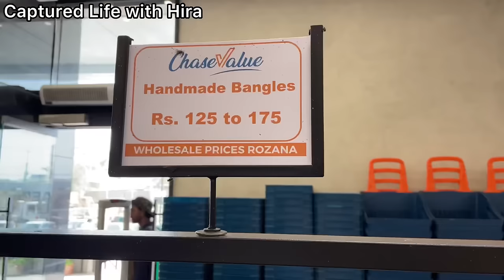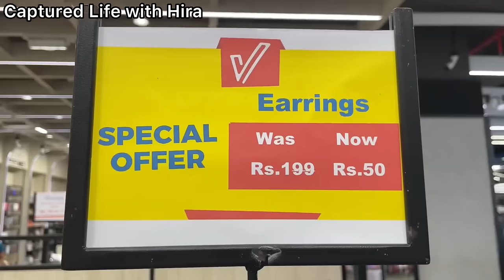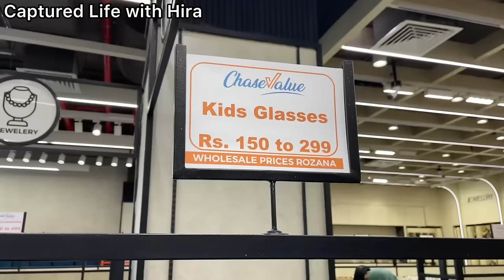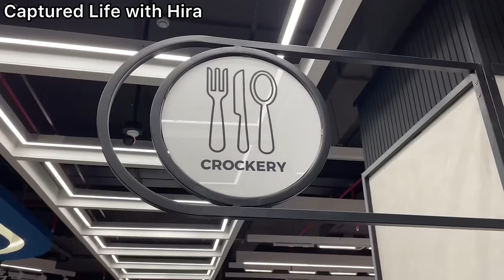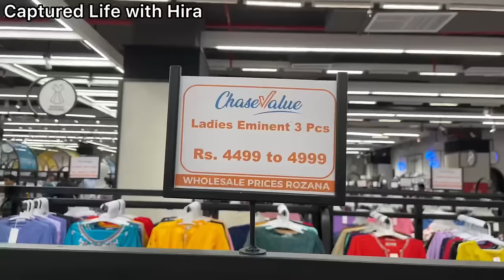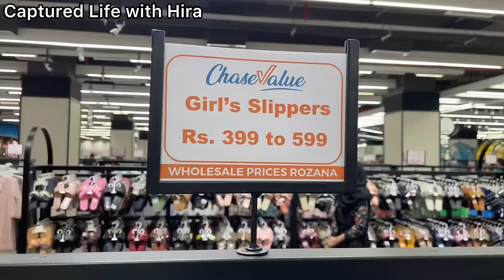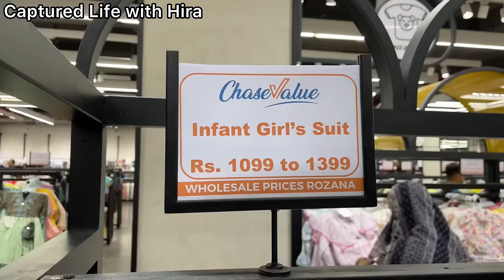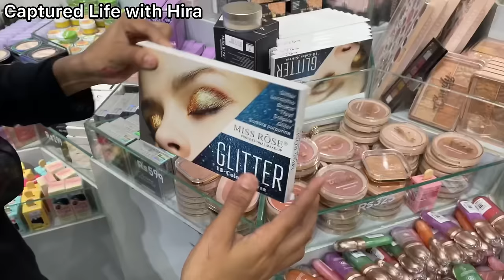Chase Value Karachi-Footwear,Bags,dress,makeup,jewelry,crockery & Kids Shopping-Local Bazar Pakistan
Asslam o alaikum today i visit Chase Value Karachi

Cover Topic:
Chase Value Karachi
Cheap Shopping
Local Mall
Fancy Dresses
Stitched Kurti
Embroidery suit
Cheapest Jewelry
Bridal Long maxi
Chiffon bnarsi
Bridal dresses2022
Designer suit
Sharara Ghararay
Online shopping
Affordable shopping
Bags
Household items
Home decor items
Crockery
kids shopping
makeup
Saima pari Mall
millennium Mall

Address: Chase Value Karachi near Alladin sunday bazar Gulshan